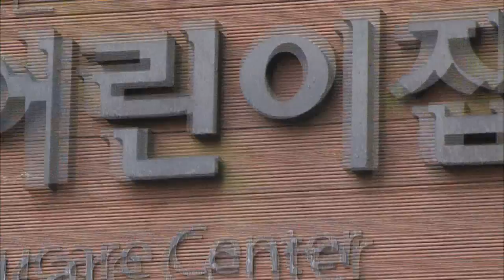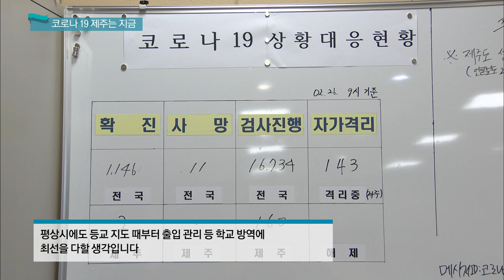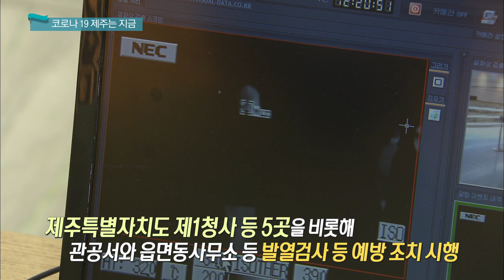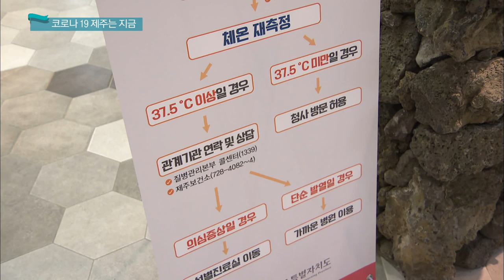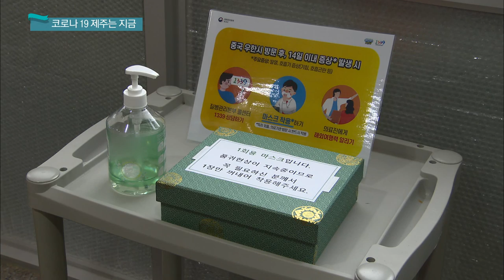코로나19 확산 방지, 제주는 지금!! (생방송 제주가 좋다)